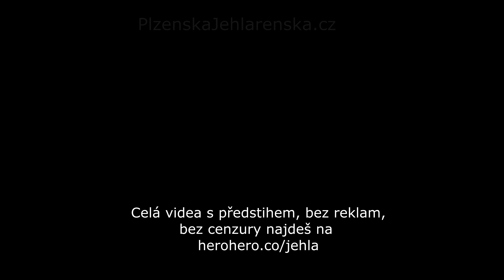Vlítnul na obrubník, chodci bez pudu sebezáchovy a zahozeno do příkopu - Mix 281.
Bomba energy drink pro slevu 10% a nálepku Jehlárenská zadej kód: jehla